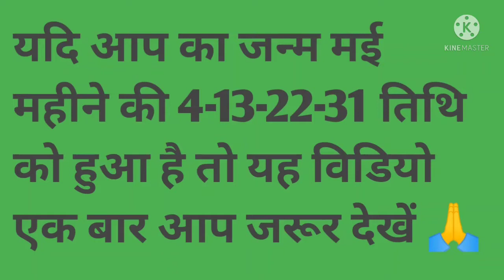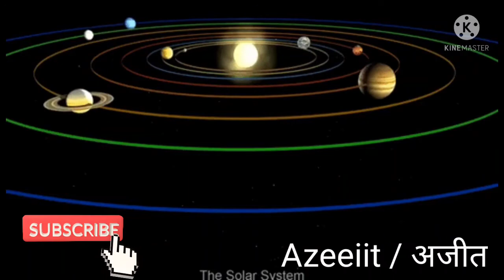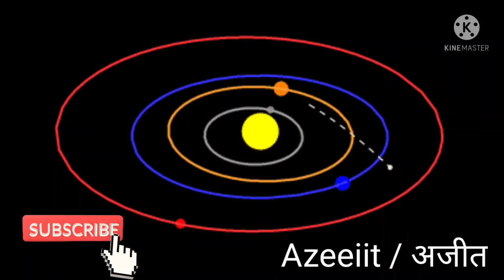Numerology यदि आप का जन्म मई महीने की 4-13-22-31तिथि को हुआ है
यदि आप का जन्म मई महीने की 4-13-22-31 तिथि को हुआ है तो यह विडियो एक बार आप जरूर देखें 🙏

Karuna reiki
Angel blessings
Angel number
Stone specialist
Kundli analysis
Colour specialist
Vastu specialist
Crystal specialist
Spirituality
Prabhu bhakti